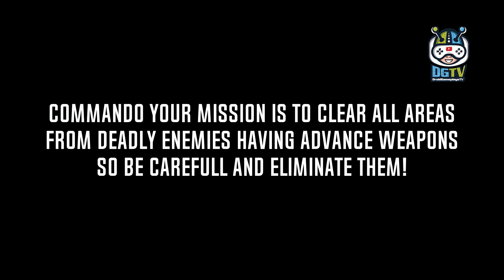Impossible Survival Last Hunter in Winter City (by Chilli Game Studio) Android Gameplay [HD]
Impossible Survival Last Hunter in Winter City Game puts you in the striker seat of most powerful battle. Strategically use your weapons to launch the attack on the most dangerous terrorists. Be focused, don’t leave your squad mate behind in action-oriented first-person shooter war.

In Impossible Survival Last Hunter in Winter City Gameplay you have always been one of the finest survivals in the modern world war that is why you are selected as hunter shooter in impossible survival winter war. In this action-packed world strike, security of your modern winter city has been at risk so, be alert!

Terrorists have attacked your city you need to destroy them in the battlefield. Shoot & aim accurately to get the exact position of enemies. Use all your specialized skills to survive in order to avenge of your fallen soldiers. Perform all challenging Impossible Survival Last Hunter in Winter City missions technically to achieve the medal of the best first-person shooter.

Impossible Survival Last Hunter in Winter City  Game Features:
- Marvelous first-person shooter gameplay.
- Mind blowing & challenging environment.
- Realistic 3D graphics.
- Stunning 3D audio & visual effects.
- Variety of modern weapons & equipment.